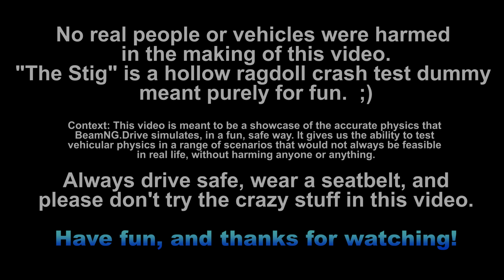EPIC POLICE CHASES & FAILS #15 - BeamNG Drive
Hi guys, this Epic Police Chases & Fails #15 - BeamNG Drive Video 307. If you like this series and you'd like to see more, please press the like button to let me know, so I can make more!

★★★ My new upload Schedule & Time : Every Tuesday - Sunday at 6AM PT / 9AM ET / 1PM UTC

The next video will be up tomorrow.

Will It Still Drive? Series

Title: Ascend by Jay Cosmic

PC SPECS:

Gigabyte P57Xv6-PC3D Laptop:
Intel Core i7-6700HQ @ 3.5Ghz
NVidia GTX 1070 8GB GDDR5
16GB DDR4 2133Mhz Ram
256GB SSD
2 x 1TB 7200RPM HDD
Windows 10 Pro
Recording Software : Action! by Mirilis

Here are my favourite BeamNG YouTubers - these guys have been a huge inspiration to me: